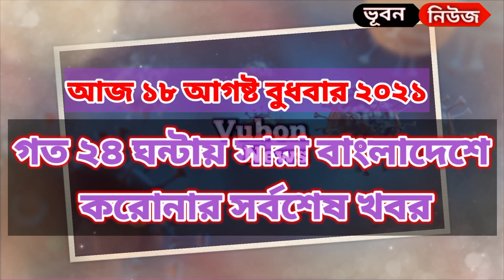১৮ আগস্ট আজকের করোনা ভাইরাসের সর্বশেষ খবর today | করোনা আপডেট | Covid19 update news. 18 August Covid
@Vubon news
আসালামুয়ালাইকুম

প্রতিদিনই বাড়ছে প্রতি জেলায় করোনা সংক্রমণ। নিজে সতর্ক থাকুন অন্যকে সতর্ক রাখার চেষ্টা করুন।

আজকের করোনা ,